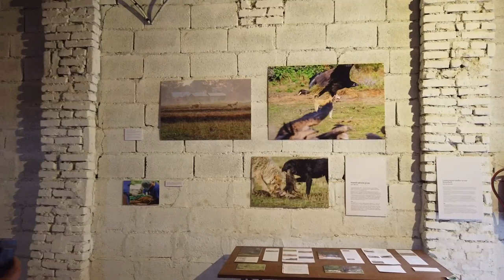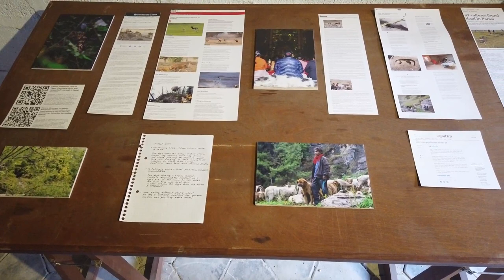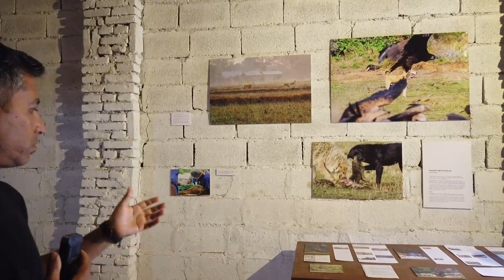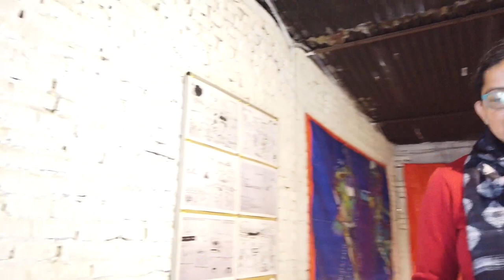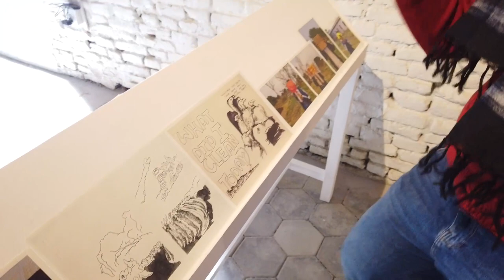In Conversation with Ajay Narsingh Rana, Jonas Böttern & Nilanjana Nandy | ASAP art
Arundhati Chauhan speaks with the residents at Jatayu Vulture Restaurant for PhotoKTM5—Ajay Narsingh Rana, Jonas Böttern from Hillside Projects and Nilanjana Nandy